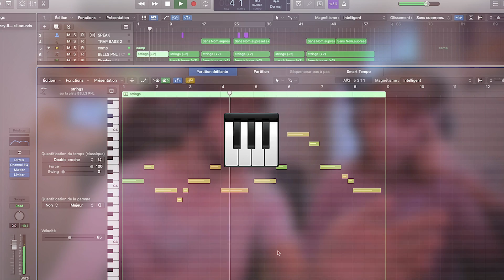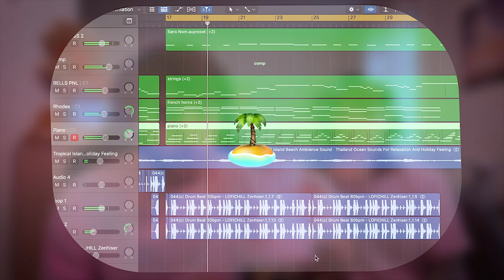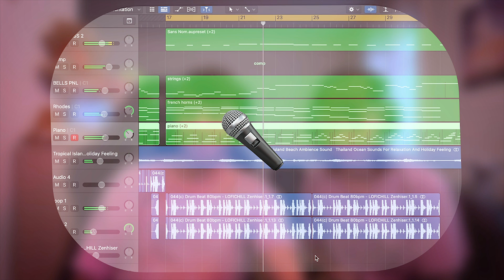🎹 UNE CHANSON DOUCE POUR ZELDA (lofi / chillhop / bedroom pop - Princess Zelda theme)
00:00 Introducfion
00:44 Une prod douce et paisible
03:12 Une princesse qui sert à rien ?
06:49 Et voilà !
07:37 Princess Zelda Theme (DIMANCHE lofi chill cover)

Nouveau format sur la chaîne ! On a repris une musique de Zelda pour en faire un son chill, lofi, chillhop, bedroom pop, beats to study / relax tu connais. On espère que ça vous plaira, peut-être qu'on en fera en live ? On attend vos avis en commentaires, lâchez vos sons préférés et on les transformera à notre sauce ♡